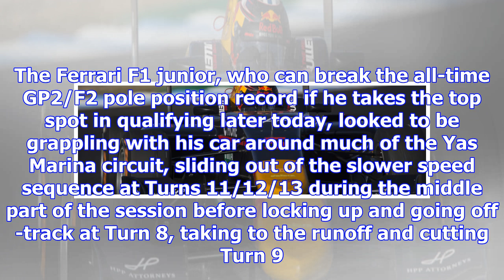Abu dhabi f2: albon tops final practice of 2017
Albon replaced his ART Grand Prix teammate Nobuharu Matsushita at the top of the times early on in t...